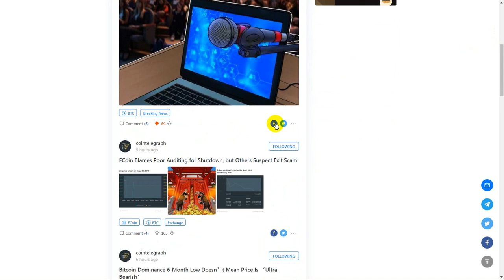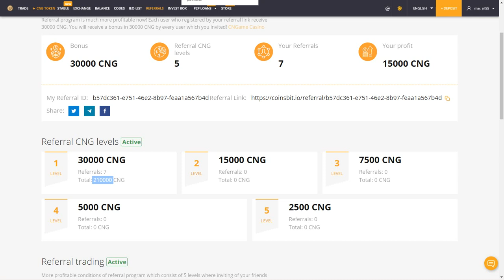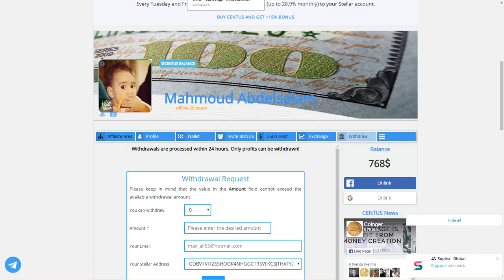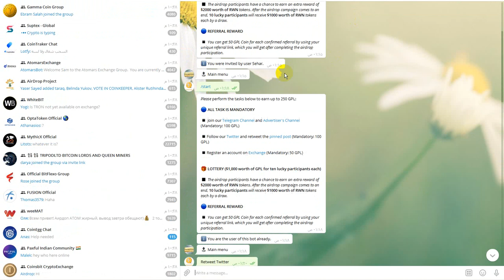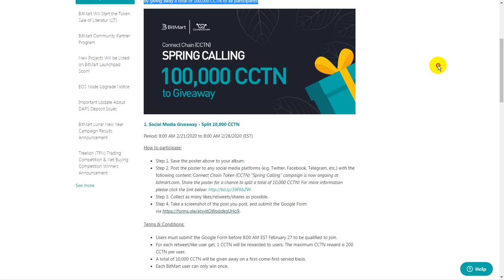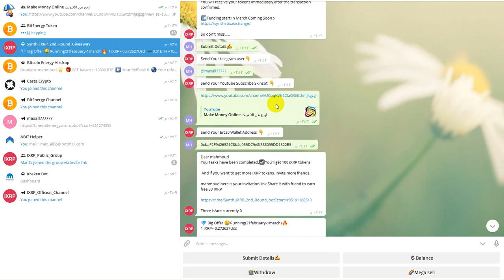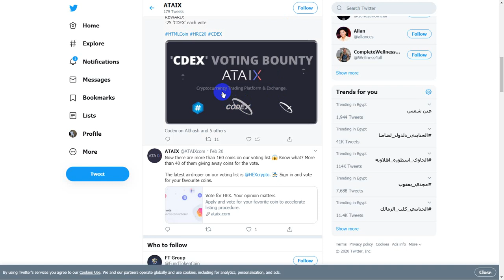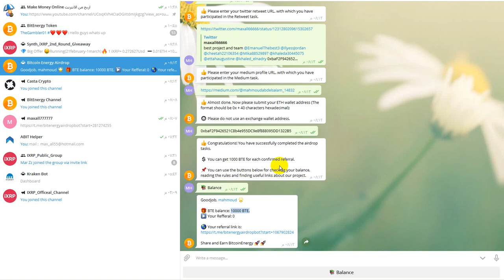1000000 PVT VIP -100$ CENTUS UPDATE - 250 GPL = 30$ VIP- 10,000 CCTN - Nomocracy 60$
Support us
Payeer : P61805544
Btc :     3Jb72wjfTT7arwrtawhycnWC1pyCs7nTbq
ETH :  0xbaF2F9426521C8b4e955DC9e8f888095DD1322B5
Dog:   DPPdYiGM1PWEWrnj5fk8C8FMBZzvDZh4np